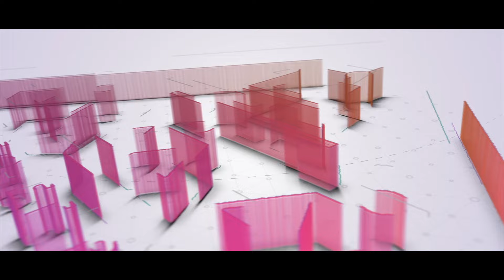Olam Up Dance Cover - ലാത്തിരി പൂത്തിരി കത്തിച്ച ഖൽബിൽ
A dance performance by juniors of Devagiri CMI Public School, Kozhikode